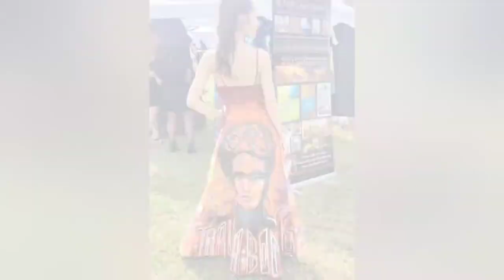Dress Art: Hand painted dresses for your event, fashion show or special occasion!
Painting graffiti art on dresses for events, beauty queens, fashion show, or any special occasion! Watch the process and the beautiful dress result!